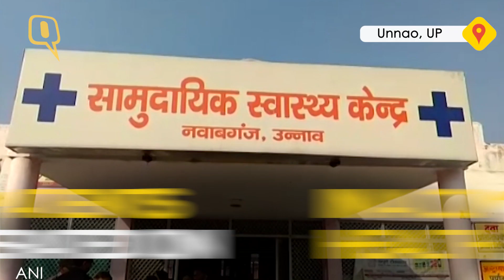Eye Surgeries Performed Under Torch Light in UP; CMO Suspended | The Quint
32 cataract operations were done at CHC in Nawabganj on Monday in torch light as there was no electricity there. Unnao's chief medical officer (CMO) was suspended in light of the incident.